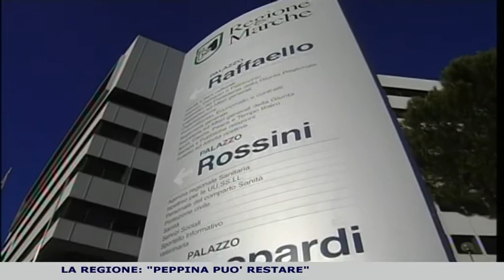Il caso Peppina di Fiastra, la Regione: "Verso il ricorso al Tar e la sanatoria"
Una richiesta di sospensiva al Tar per il provvedimento di sequestro della casetta di legno di Fiastra (Macerata) abitata dalla 95enne Giuseppa Fattori, fatta sequestrare dalla magistratura perché priva delle autorizzazioni edilizie e paesaggistiche, e realizzata in zona a rischio sismico. E' l'ipotesi prospettata oggi durante un incontro nella cittadina maceratese, a cui ha partecipato il consulente giuridico della Regione Marche Vito Iorio. Lo ha detto l'assessore alla protezione civile Angelo Sciapichetti. Quanto alla situazione di 'Peppina', "si può pensare a una sanatoria, una soluzione che le consenta di vivere nella casetta, senza però costituire un precedente. Non ci possono essere abusi edilizi, specie in una zona sismica. Altrimenti succede quello che è successo a Casamicciola'' ha osservato l'assessore. ''Comunque - ha ricordato - la Regione non ha competenza in questa materia''.